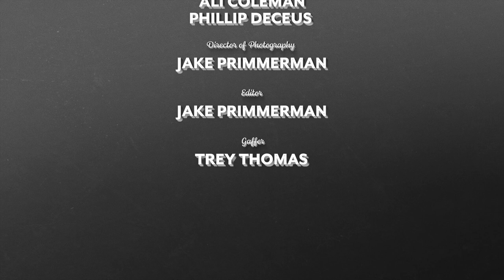Airmail Special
One magical night in New York City 🌃

Director/Choreographer- Michael McCrary
Producer - Michael McCrary VIBE, LLC
Music - “Airmail Special - Club Des Belugas Remix” • Ella Fitzgerald
Director of Photography - Jake Primmerman
Featuring:
Ali Coleman
Phillip Deceus
Editor - Jake Primmerman
Gaffer - Trey Thomas

Hope this brings a smile to your face!! ✨